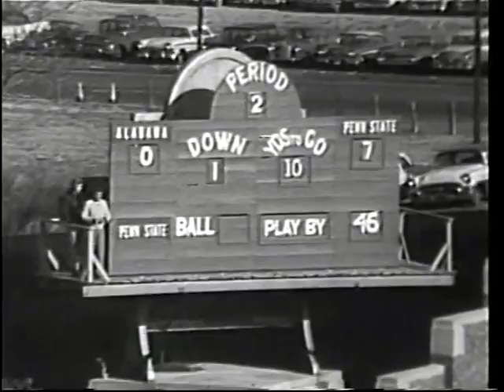1959 Liberty Bowl Film - Penn State vs Alabama in Philadelphia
The inaugural Liberty Bowl, played at Municipal Stadium in Philadelphia, PA, matched up the Nittany Lions of Penn State vs the Alabama Crimson Tide.